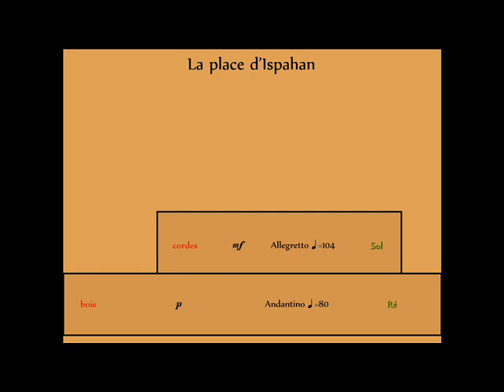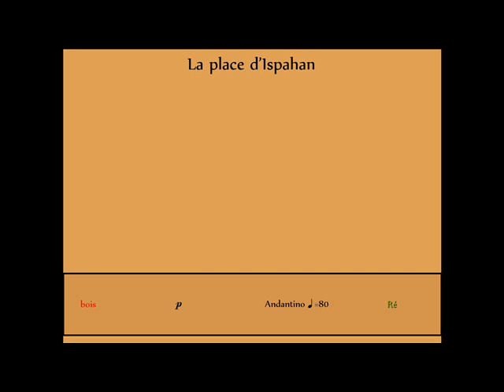La place d'Ispahan de Nielsen Aladdin